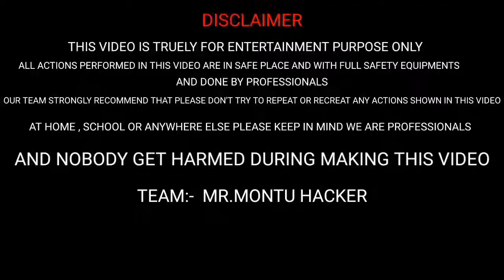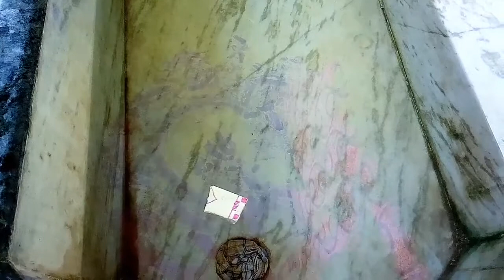थर्माकोल नाव पर स्याही लगाओ और जादू देखो😱- we also used this trick on the leaf and paper boat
थर्माकोल नाव पर स्याही लगाओ और जादू देखो😱- we also used this trick on the leaf and paper boat || Shocking results || amazing experiment
Hello guys
In this video, we have done amazing experiments from ink.we made the thermocol boat,after this,we put ink on the thermocole boat and the boat floated on the water.after this we used this trick on the leaf and paper boat. This is science experiment. We have some important information related to science as well as entertainment from this video.